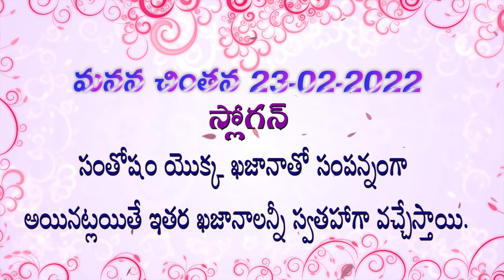23 02 2022 Manana chintan మనన చింతన మరియు తపస్య పాయింట్